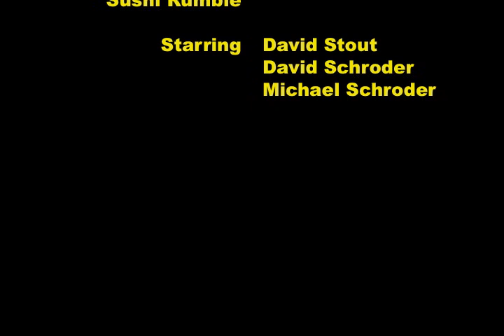Sushi Rumble Stopmotion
A totally amazingly awesome animation about two remarkably exceptional bros fighting over the last piece of fantastically fine sushi. Preeminent referrals to Dragonball Z. Beautifully handcrafted in England using the finest amateur Mac technology.